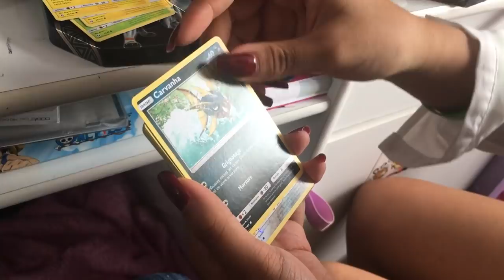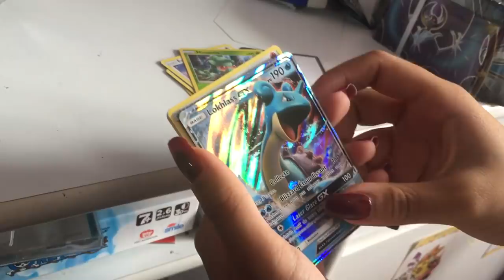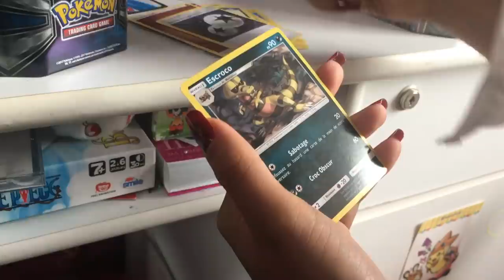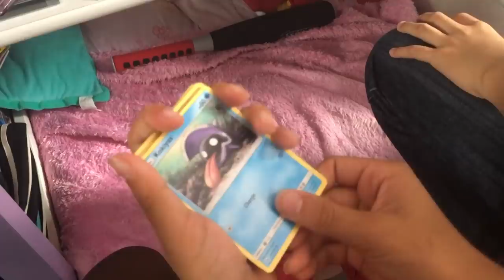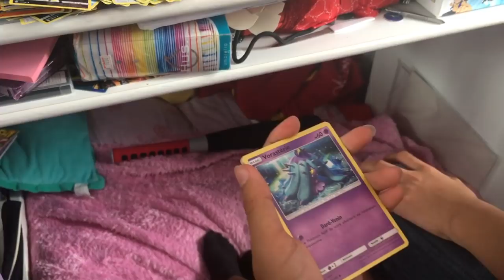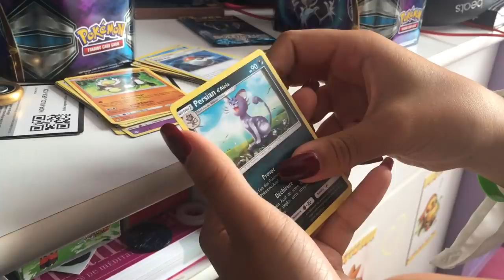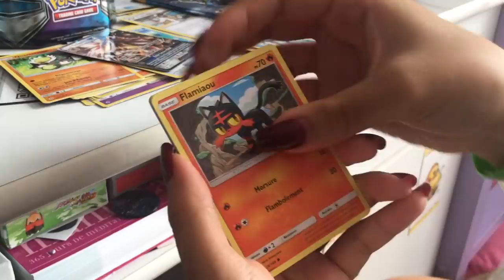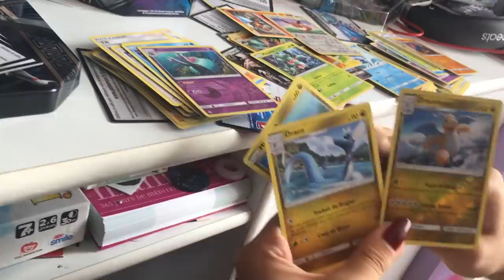OUVERTURE 6 Coffrets cartes Pokémon [UNBOXING en famille] Pokébox Soleil & Lune LUNALA & SOLGALEO GX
OUVERTURE 6 Coffrets cartes Pokémon [UNBOXING en famille]
Pokébox Soleil & Lune
・LUNALA GX
・SOLGALEO GX

Vidéaste Auteur Illustratrice, créatrice visuelle, rêveuse et voyageuse, je partage mes passions et mon point de vue pétillant sur la vie en tant qu'artiste. Auteur d’une dizaine d’artbooks, BD et albums jeunesse, je me lance également sur YouTube. Élargissant ainsi mes moyens d’expression, je mets ma créativité et ma bonne humeur au service du partage de messages qui comptent et de découverte culturelle. Chaque jour, je réalise des vidéos de petit bonheur, tutoriel de dessin, voyage et cours de langue, cover en chanson et danse, recette vegan, gaming et culture pop.

♥♥♥ Plus d’infos ♥♥♥
✐ Mes livres ▼